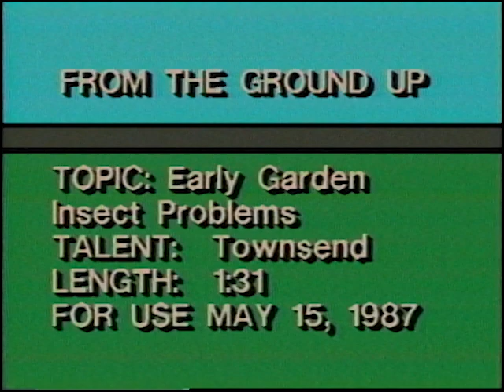1987 From The Ground Up Early Garden Insect Problems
1987 From the Ground up series on Early Garden Insect Problems features Dr. Lee Townsend, Extension Entomologist, discussing garden insects like slugs and pill bugs and their control.